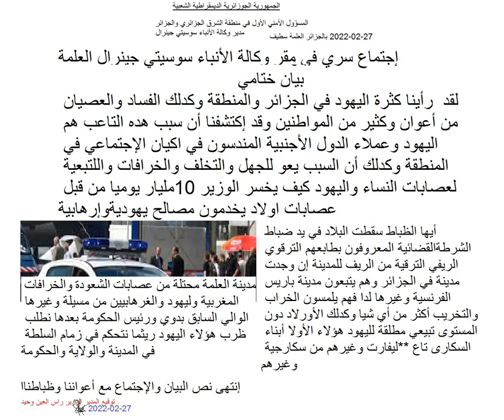وكالة الأنباء سوسيتي جينرال المدير راس العين وحيد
عصابات الساكارجية
وعصابات الخونة
وعصابات الإرهاب المتطرف
وعصابات دولية تابعة لتنظيم عالمي من عزيزة أيت سباحة المغربية ومغنيين مغربيين وجماعات معهم علاقة معهم من العلمة ومنتجين وعصابات إرهابية

نطلب التركيز ودعمنا

تحتل مدينة العلمة ولاية سطيف